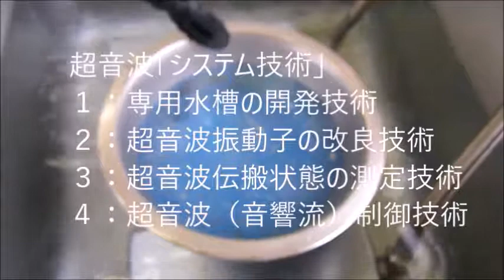超音波洗浄機のダイナミック液循環システム ultrasonic-labo